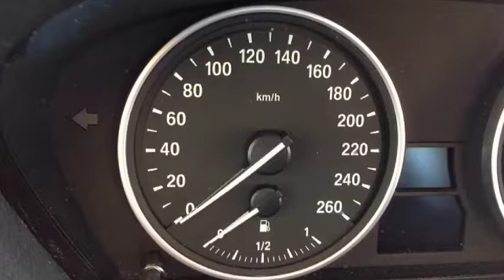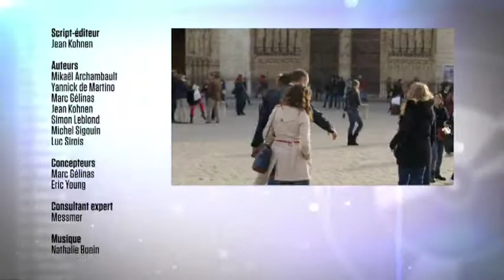Pedros et messmer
Emission de messmer